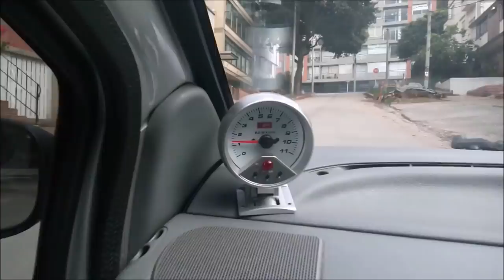El secreto para los TRANCONES/ TRÁFICO EN SUBIDA| COMO MANEJAR EN SUBIDA CON TRAFICO?